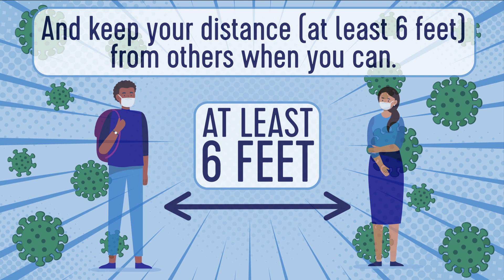Roll Up Your Sleeve for Your Annual Flu Vaccine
Getting a flu vaccine is more important than ever during 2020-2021 flu season to protect yourself, your family and your community from flu.
This fall and winter it is important for everyone to do their part to prevent respiratory illnesses, like flu and COVID-19.

Prevent flu this season by rolling up your sleeve for your annual flu vaccine, AND prevent the spread of respiratory illnesses by washing your hands often with soap and water, wearing a mask over your nose and mouth and keeping a distance of at least 6 feet between yourself and others when in public.

Remember, the more people vaccinated against flu this season, the more people protected from flu! Get your flu vaccine to protect yourself and your loved ones, and do your part to prevent the spread of respiratory illnesses.

Learn more about how to protect yourself and your loved ones from flu this season by visiting